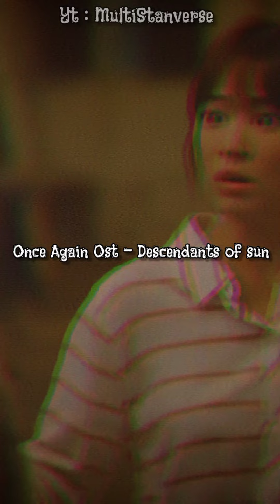Songs that make me feel Single Asf ✨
CREDITS TO THE RESPECTFUL OWNER

INTRO CREDITS TO THE RESPECTFUL OWNER ON PINTEREST
OUTRO SONG CREDITS TO @quitezyaudios ON YT
ALL CLIPS USED IN THE VIDEO ARE NOT MINE
I ONLY OWN THE THE EDITING
TOPIC - SONGS THAT MAKE ME FEEL SINGLE ASF
MADE BY MULTISTANVERSE
SONGS USED IN THE VIDEO ARE

1ST SONG IS DEVA DEVA FROM BRAHMASTRA BY ARIJIT SINGH
2ND SONG IS MAIYYA MAINU FROM JERSEY BY SACHET-PARAMPARA
3RD SONG IS POLAROID LOVE BY ENPHYEN (KPOP GROUP)
4TH SONG IS DARARI BY TREASURE (KPOP GROUP)
5TH SONG IS RAATAAN LAMBIYAAN FROM SHERSHAH BY ASEES KAUR , JUBIN NAUTIYAL AND TANISHK BAGCHI
6TH SONG IS WHAT IS LOVE BY TWICE (KPOP GROUP)
7TH SONG IS WHISTLE BY BLACKPINK (KPOP GROUP)
8TH SONG IS AS IT WAS BY HARRY STYLES
9TH SONG IS TOSE NAINA FROM MICKEY VIRUS BY ARIJIT SINGH
10TH SONG IS ONCE AGAIN OST FROM DESCENDANTS OF SUN BY MAD CLOWN ,
KIM NA YOUNG
 11TH SONG IS KESARIYA FROM BRAHMASTRA BY ARIJIT SINGH
12TH SONG IS LOVE STORY BY INDILA
13TH SONG IS PASOORI FROM COKE STUDIO BY ALI SETHI AND SHAE GILL

OUTRO SONG IS LEFT AND RIGHT BY CHARLIE PUTH AND JEON JUNGKOOK OF BTS
CELEBRITIES / IDOLS USED IN THE VIDEO
1ST CELEBRITY IS ALIA BHATT AND RANBIR KAPOOR
2ND CELEBRITY IS SHAHID KAPOOR AND MRUNAL THAKUR
3RD IDOL IS ENPHYEN FROM BIGHIT ENTERTAINMENT
4TH IDOL IS TREASURE FROM YGE ENTERTAINMENT
5TH CELEBRITY IS SIDDHARTH MALHOTRA AND KIARA ADVANI
6TH IDOL IS TWICE FROM JYP ENTERTAINMENT
7TH IDOL IS BLACKPINO FROM YGE ENTERTAINMENT
8TH CELEBRITY IS HARRY STYLES
9TH CELEBRITY IS MANISH PAUL
10TH CELEBRITY IS SONG - JOONGKI AND SONG HYEKVO
11TH CELEBRITY IS ALIA BHATT AND RANBIR KAPOOR
12TH CELEBRITY IS INDILA
13TH CELEBRITY IS ALI SETHI AND SHAE GILL
PLEASE IF YOU REPLOAD THE VIDEO GIVE CREDITS